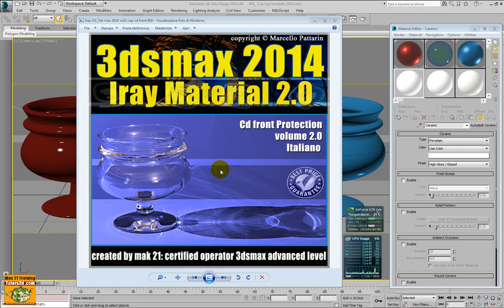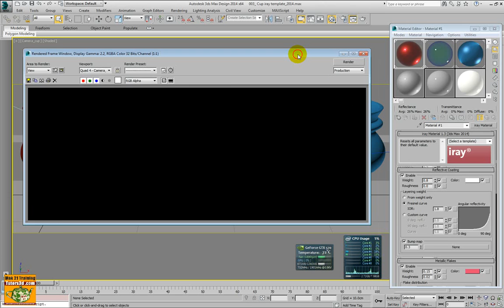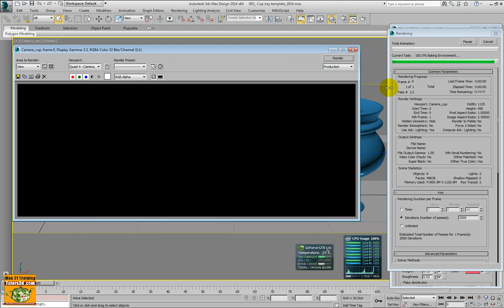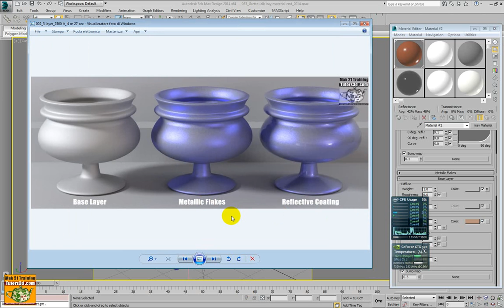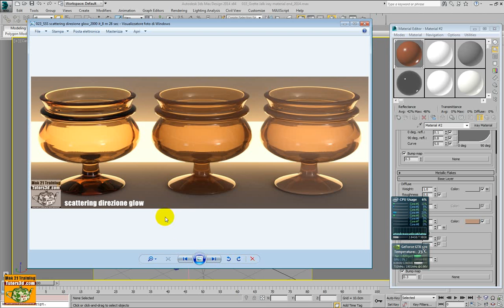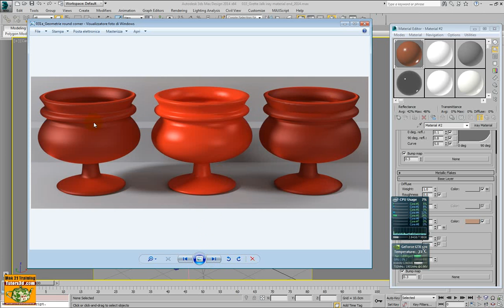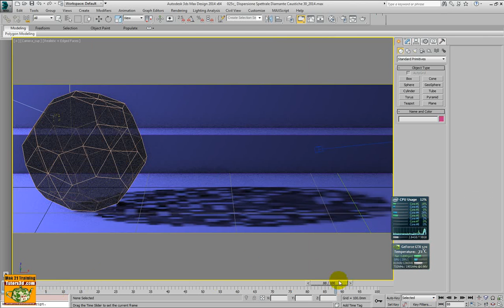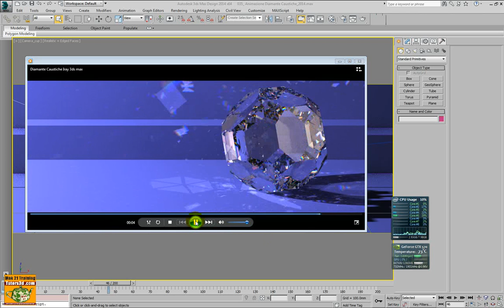Video corso Autodesk 3ds max 2014 iray materiali presentazione